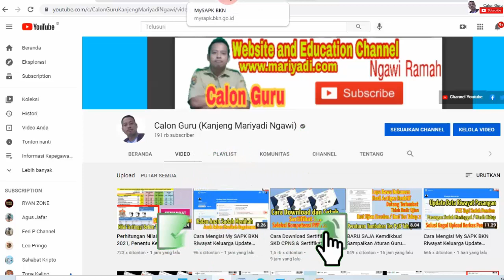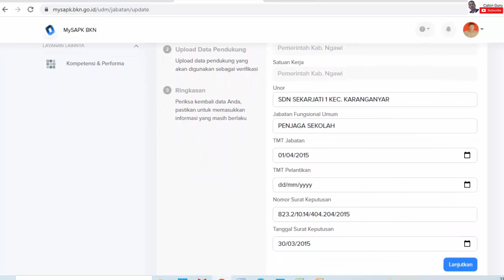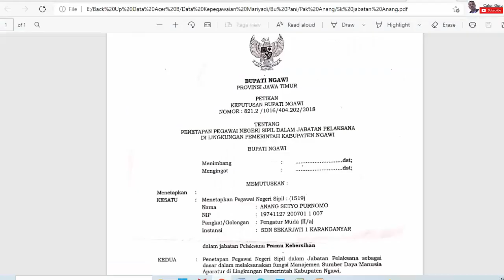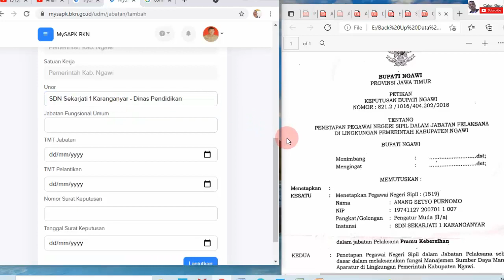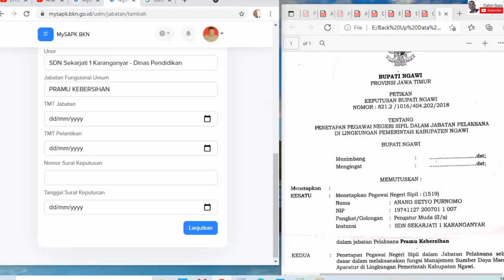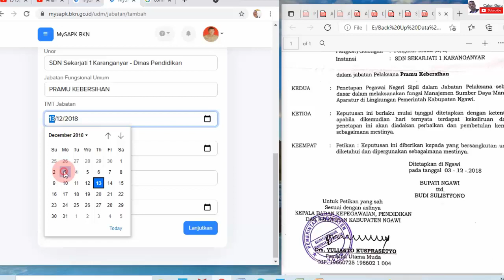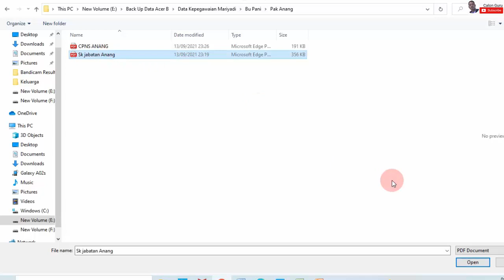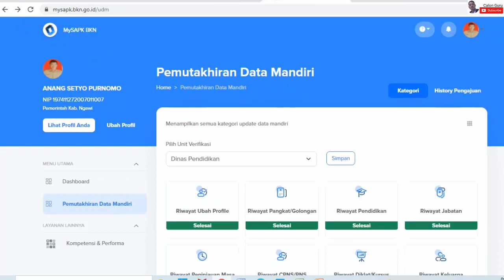Cara Mengisi Riwayat Jabatan Pramu Kebersihan di My SAPK BKN Input Riwayat Jabatan Fungsional Umum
Setiap ASN Harus update data mandiri di aplikasi my sapk bkn 2021. Salah satu data yang dimutakhirkan dalam update data mandiri di mysapk bkn adalah riwayat jabatan my sapk. Ada berkas yang kita upload pada riwayat jabatan mysapk termasuk riwayat jabatan guru dan penjaga sekolah. Setelah sebelumnya saya sajikan cara mengisi riwayat jabatan my sapk guru misalnya Guru Ahli Madya, Guru Dewasa Tingkat I, Guru Dewasa, Guru Madya Tingkat I, Guru Muda Tingkat. I, Guru Ahli Muda, Guru Pratama Tingkat I maka pada video ini kita akan berbagi informasi cara mengisi riwayat jabatan fungsional umum yaitu cara mengisi riwayat jabatan pramu kebersihan pada my sapk bkn, cara mengisi riwayat jabatan pramusaji pada my sapk bkn, cara mengisi riwayat jabatan pelaksana pada my sapk bkn khususnya cara mengisi riwayat jabatan penjaga sekolah pada my sapk bkn. Silakan simak video ini selengkapnya.